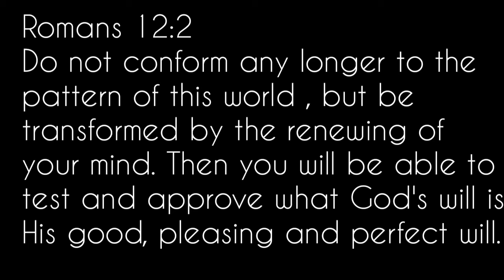Energy - Greatman Takit | B FAM choreography 😍🔥🔥🔥